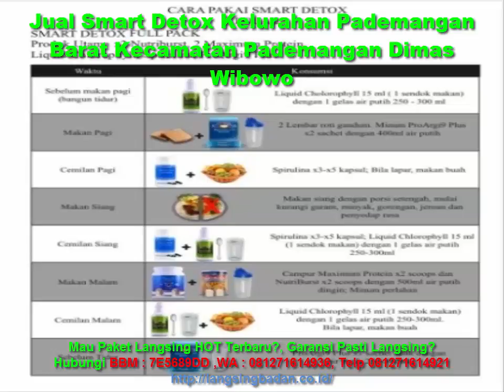Jual Smart Detox Kelurahan Pademangan Barat Kecamatan Pademangan Dimas Wibowo